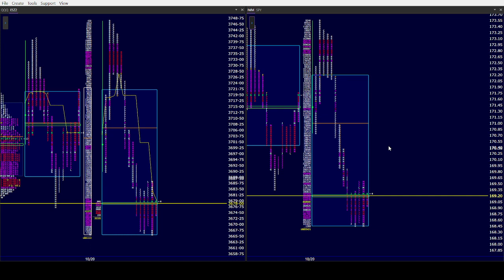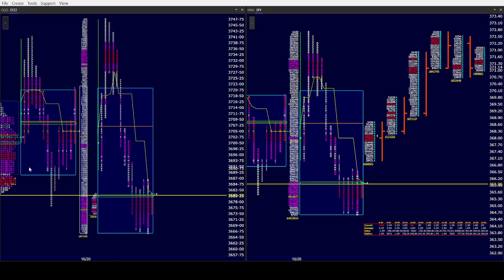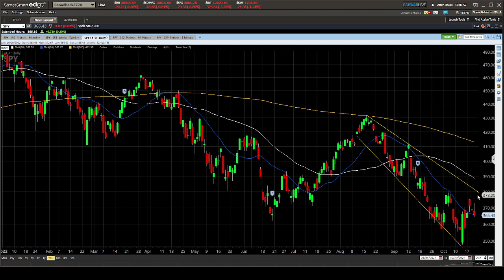ES SPY PM 10/20/22. Bulls & Bears both fail as we stay in our daily balances. ISM DDD &OSDD. ES OSDD